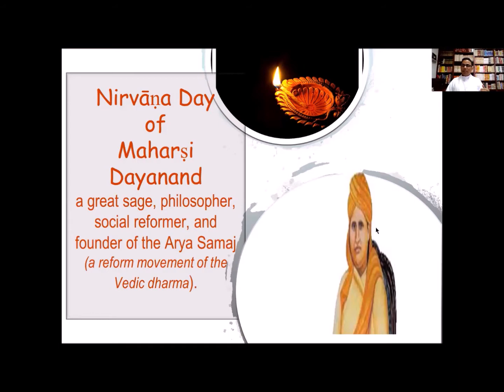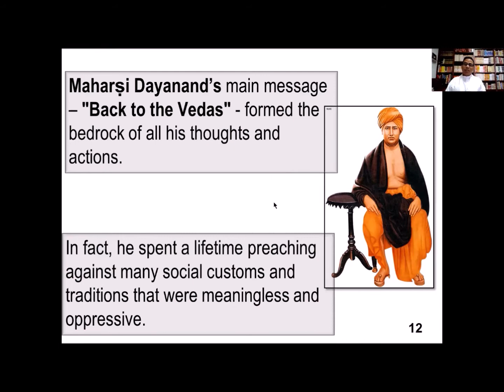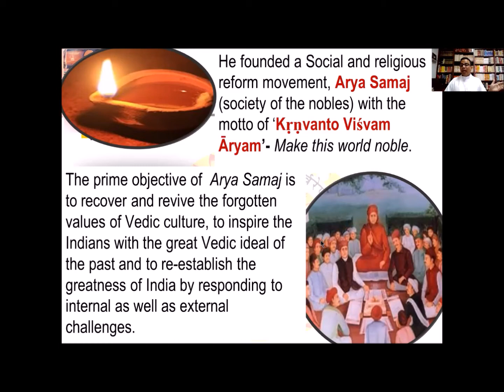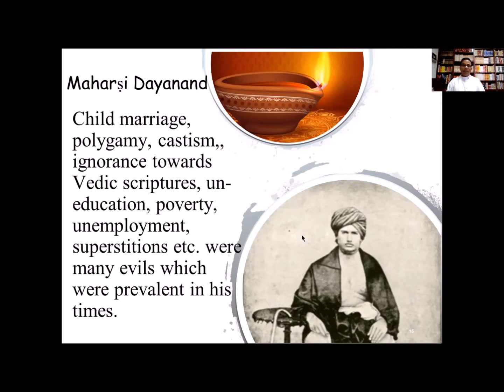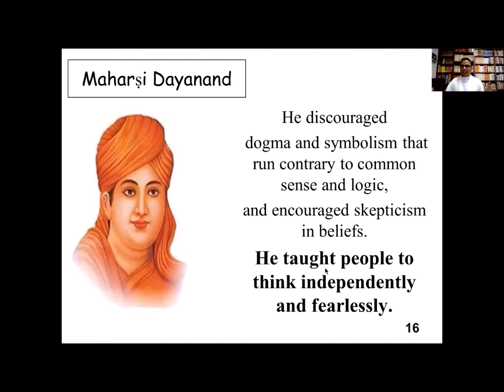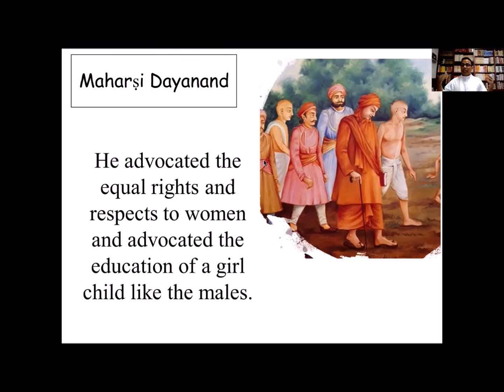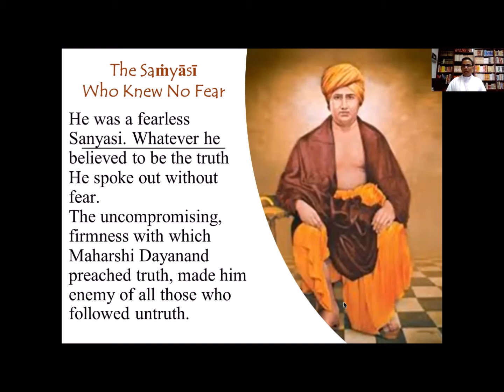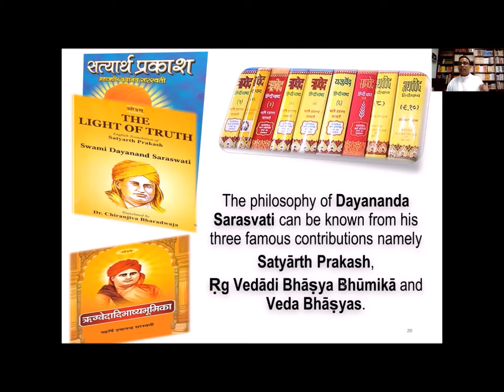Diwali-2 : Swami Dayanand Saraswati : Hindi : Surya Nanda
Deepavali is  the day of  Nirvāṇa of Swami Dayanand Saraswati, a sage, philosopher, social reformer, and founder of the Arya Samaj (a reform movement of the Vedic dharma).
The prime objective of  Arya Samaj is to recover and revive the forgotten values of Vedic culture, to inspire the Indians with the great Vedic ideal of the past and to re-establish the greatness of India by responding to internal as well as external challenges.
The philosophy of Swami Dayanand Saraswati can be known from his three famous contributions namely Satyarth Prakash,  Rig Vedadi Bhasya Bhumika and Veda Bhasyas.